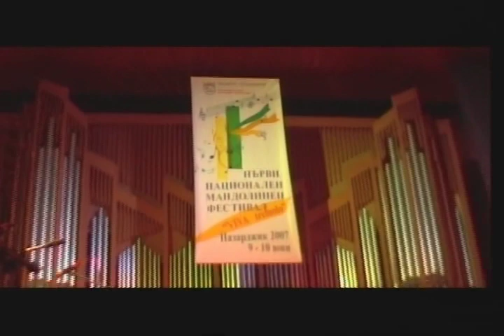Sevdana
One of the most beatuful bulgarian pieces-written by George Zlatev-Cherkin